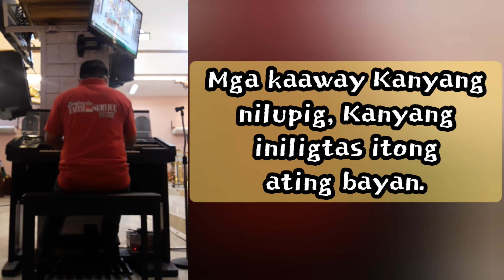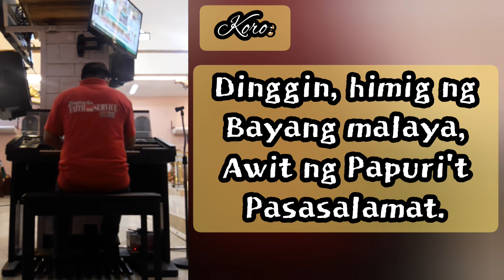AWIT NG PAGLAYA Lyrics (Musika nina: Ding Honrada at Bobby Titco)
Musika nina: Ding Honrada at Bobby Titco